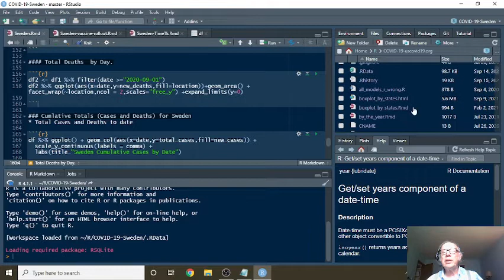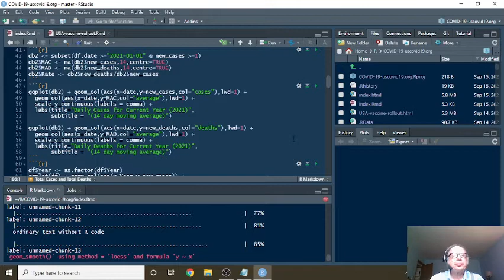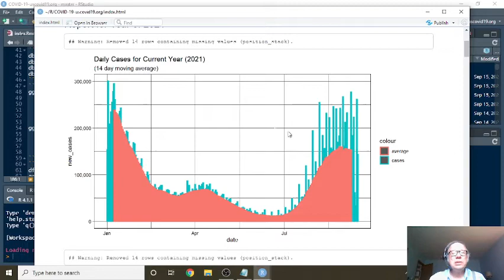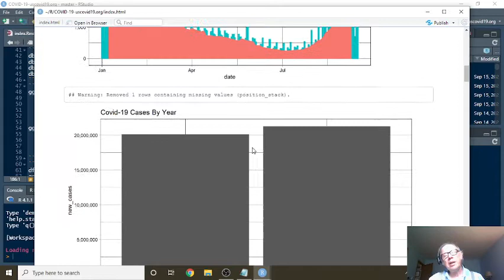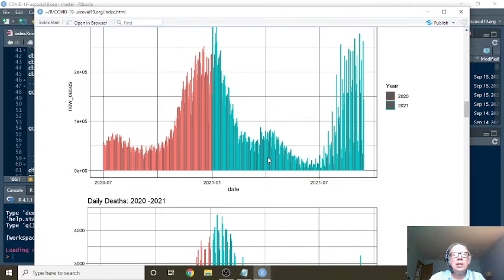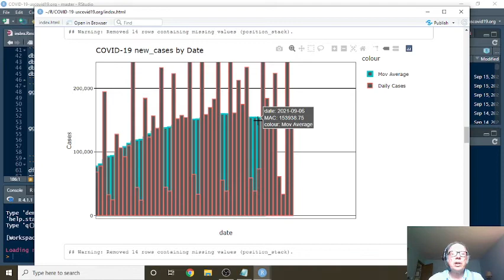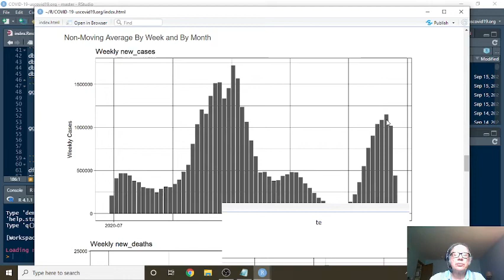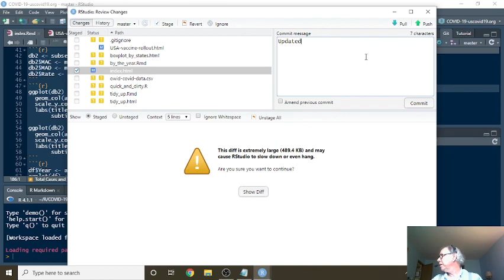USA Covid-19 Update (2021-09-15)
USA COVID19,
US COVID19 NEWS,
US COVID19,
US COVID-19 CASES,
US COVID-19 DEATHS,
US COVID-19 PANDIMIC,
US COVID-19 VACCINE